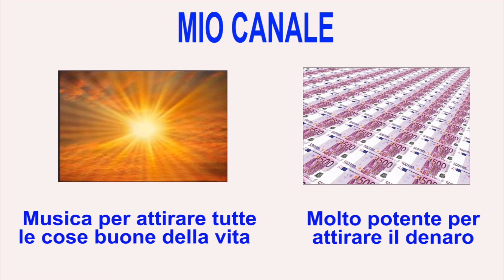Attirare il denaro con la mente - Alex Arroyo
Esercizio per attirare il denaro con il potere della tua mente con facilità.
- Alex Arroyo, autore e conferenziere di fama internazionale per lo sviluppo personale e professionale.

CONNECT *** ***